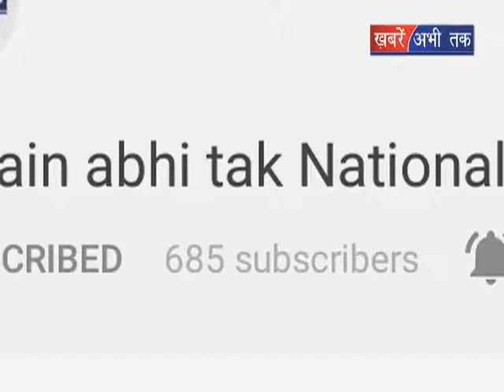हरियाणा कांग्रेस अध्यक्ष में जल्द बदलाव || Khabrain Abhi Tak Live